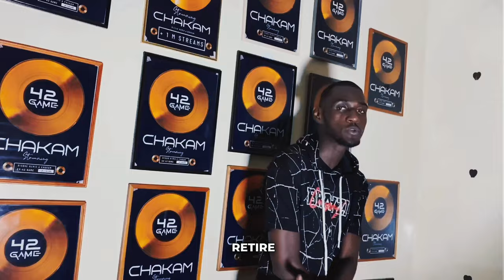Chakam - Confiant { Freestyle }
Retrouve tous les Titres de Chakam sur Spotify en cliquant sur ce lien

Lyrics :

J’arrive confiant comme jet unit
Comme à la Dave on est ni limite
Premier dans le game jamais je n’imite
Tous ces cm je l’ai couk dans ma marmite

Dans les combats de street y a pas d’arbitre
Pera de rue je suis dans l’art street
C.h.a.k.a.m, D.U.C de la street

Askiparait dans le présent je suis, askiparait milliers de gens me suivent, À ce qui parait je suis fort dans mon truc, en Afrique je suis le duc, j’ai compte en banque en suisse

Il faut me deux millions, juste faire les courses, Dans mon esprit zéro doutes, il me faut plus qu’un salaire de joueur foot.

Binks, coup de punch dans ta tête, t’as vue comment ils sont bête, Autour d’eux je vois que des beta simp, nul est leur fête

Quoi de mieux que vivre la vie que l’on désire. Chaque heure de ma vie est une partie de plaisir. Je me permets des délires le sommet vas m’élire , les contrats je vais les lires me torcher avec
Tellement vrai je suis je peux pas te mentir, avant l’ejaculation Binks je me retire, je poursuis pas j’attire, on drague pas l’on séduis, en salle de sport je fais des séances à sec.
Je casse la démarche ibrahima seck, dans ce pera game je vais couper des têtes, Bomber le torse la conquête de ma quête, ils ne peuvent pas se montrer de loin ils me guète. A la concu je passe le salamalecs. A ce qui parait les haineux y s’inquiète. Là je suis à la maison je regarde autour de moi, je comprends que j’avais bien raison
Binks je n’ai pas d’amis que des reufs et des zink, en bonne santé j’ai le fer et le zink. Toujours bien sapé comme un vrai congolais, les marques on les connais les vrais sereconnaissent
Je me lave tebi dans l’eau benite, y a qu’au bon Dieu que l’on obéit, on charbonne  de 7 à 7, t’as pas le cardio on se secte

1 2 3 fuck la fac de droit dans la trou étroit mets mon troisième doigt, big flow comme un S tetoi le cash est canstant quand je parle tai toi, masta pas du bac à sable, lascar vie de king, belle est ma city, je suis venu j’ai vue j’ai compris et puis j’ai vity
Présent bien distant, personne m’atteint, émotionnellement stable, sentimentalement bad, je baise et puis je taille, dans le game c’est ça le bail, on ne parle que de maille, conscient que je suis né pour graille, contrôle l’esprit, maîtrise pensée, je connais ces petits détails .
Sur terre on est tous des immigrants ou peut-être des immigrés, tu m’écris je te réponds pas bah comprends que je suis occupé . Eh sur ma terre pousse du blé de quoi me faire plus de blé, faire les mailles je suis bon qu’à ça, en sum sum je vais tous les doubler.

Chaque heure de ma vie est une partie de plaisir